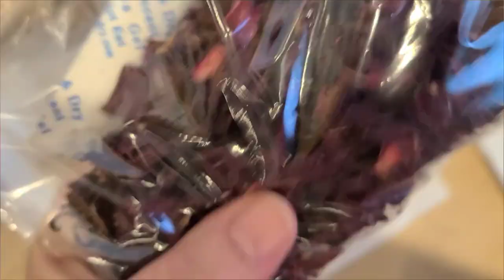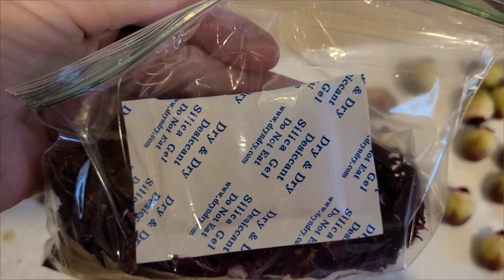Roselle Hibiscus: Harvesting, Cleaning and Drying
Jamaican Sorrel and Roselle Hibiscus are two of the names for this delicious plant.  Chock full of antioxidants and absolutely delicious, I eat the leaves and calyxes and make the best sour tea that ever hit a cup from this fantastic bush.  I have it planted at home and at our other lot, and it is time for it all to be cut down.  I preserve the Roselle calyxes by dehydrating them so I can have a Big hit of Vitamin C all winter long with every cup of tea.

*anyone can be allergic to or have a reaction to almost anything.   Please sample any new food with caution.

Timeline:
00:00 Intro
00:11 Roselle at 2 locations
01: 23 Cutting down the bushes
05:18 Butterfly intermission
05:39 Back to work
06:31 2nd Butterfly intermission
06:49 Last Bush and piles of limbs
07:53 Roselle Hibiscus in flower arrangements
08:22 Roselle and Mexican Sunflower arrangement
08:45 Collect the calyxes
09:59 Washing and helpful hints
10:32 Spiky hairs on Roselle calyxes
11:35 Bugs love these things
12:30 Spiders!
13:29 Separating Calyxes from seed pods
14:18 Saving seeds
15:39 wash again after peeling
16:33 dehydrate chopped or whole
18:04 Dehydration in the Ninja Foodi
19:07 Completed dehydration